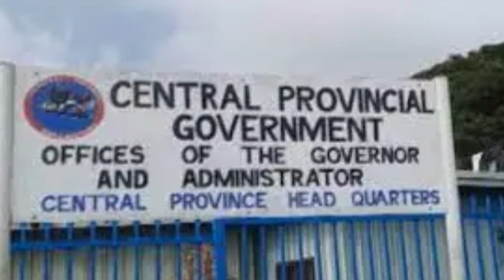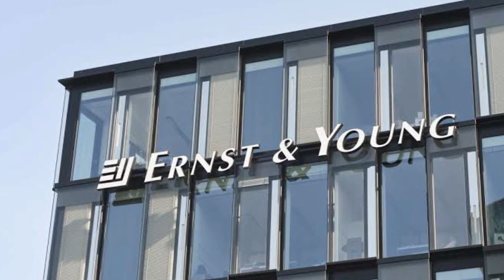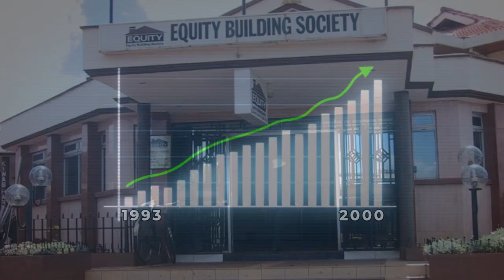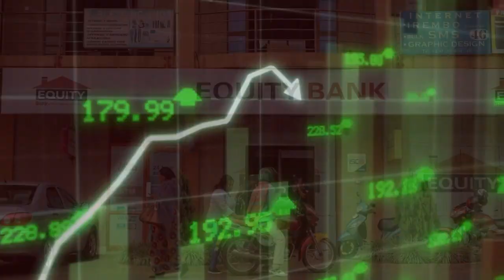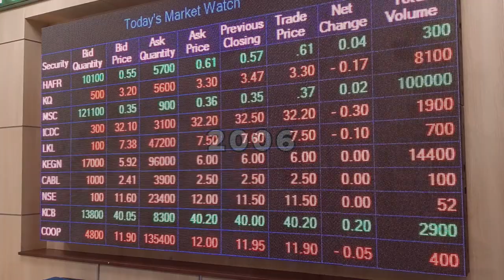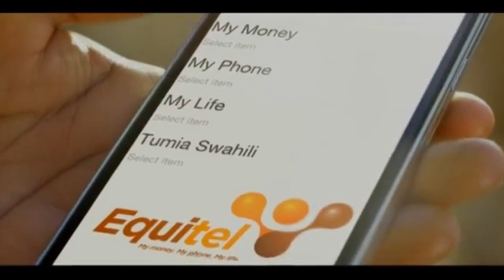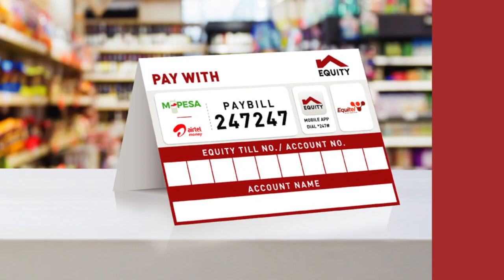The Rise of Equity Bank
In this video we explore the remarkable journey of Peter Munga and James Mwangi, the visionaries behind Equity Bank, from a modest building in Kangema to a global banking powerhouse worth $12 billion USD!

Join me as we delve into the incredible story of perseverance, innovation, and transformation. From humble beginnings to becoming a beacon of financial empowerment for millions across East and Central Africa, the legacy of Equity Bank is nothing short of extraordinary.

We explore the pivotal moments, the strategic partnerships, and the groundbreaking initiatives that propelled Equity Bank to unprecedented heights. From Equitel to strategic acquisitions and the Wings To Fly program, we talk about the exciting future ahead for Equity Bank and its commitment to shaping a brighter tomorrow for generations to come.

Donate to our MPESA Till No.: 9180859 and be a part of bringing more insightful content to life.

Together, let's continue uncovering the stories that shape our world.